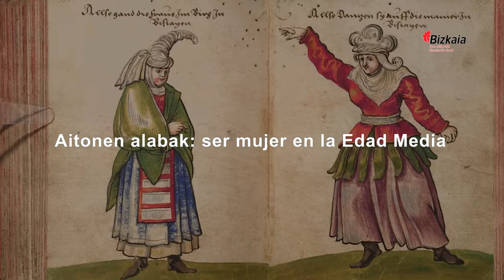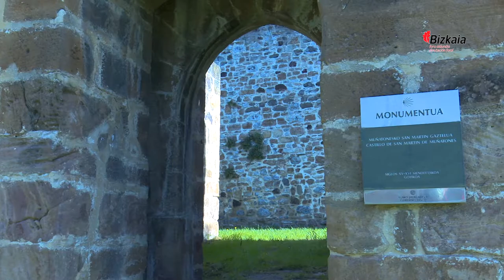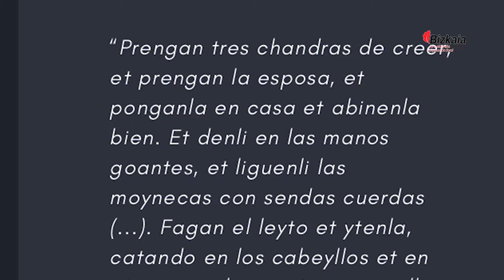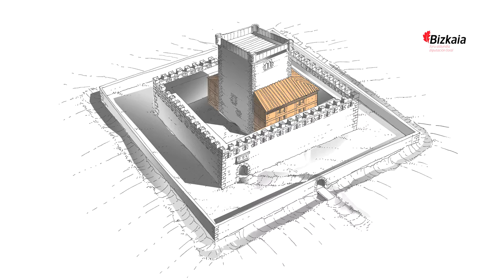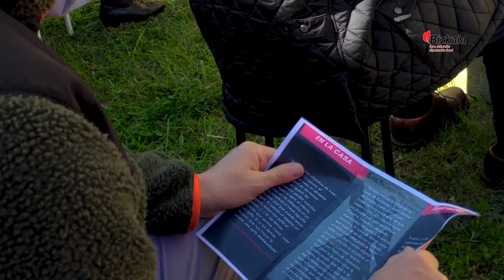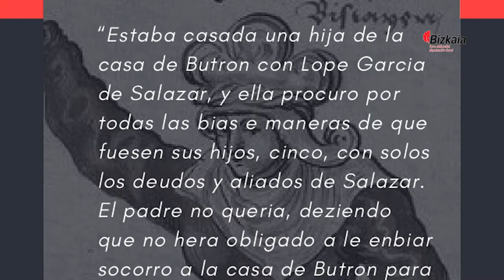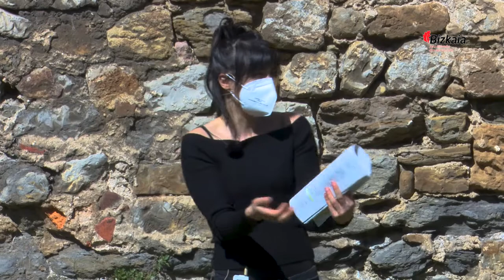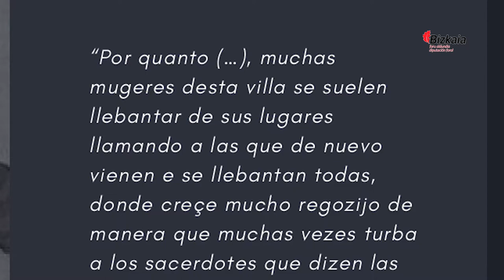Aitonen alabak: ser mujer en la Edad Media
Charla sobre las mujeres vascas en la Baja Edad Media a cargo de las historiadoras medievalistas Janire Castrillo e Irene López en el Castillo de Muñatones (Muskiz).
Actividad realizada con motivo de la celebración del Día Internacional de la Mujer [cast].
Forma parte del ciclo de conferencias realizadas por mujeres expertas en su área de investigación y conocimiento y están organizadas por la Ferrería de El Pobal.
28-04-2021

Janire Castrillo eta Irene López Erdi Aroko historialariek eskainitako hitzaldia Muñatones Gazteluan (Muskizen) Behe Erdi Aroko euskal emakumeei buruz.
Emakumearen Nazioarteko Egunaren ospakizunaren inguruko jarduera [gazt].
El Pobaleko burdinolak antolatutako hitzaldi zikloaren parte da eta eta hitzaldi hauei esker, zenbait emakume aditu izango ditugu gurekin euren ikerketa eta ezagutza arloko gai ezberdinak jorratzen.
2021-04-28